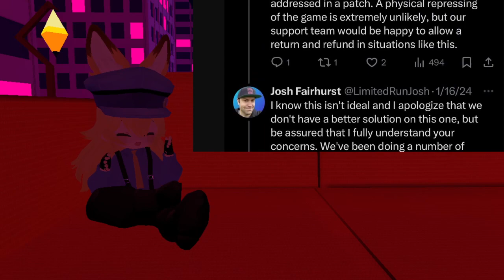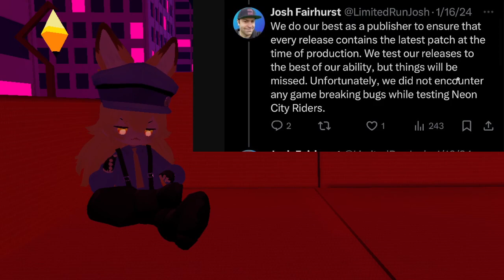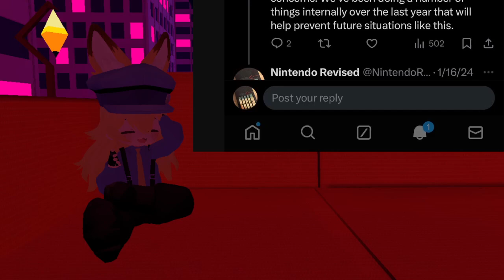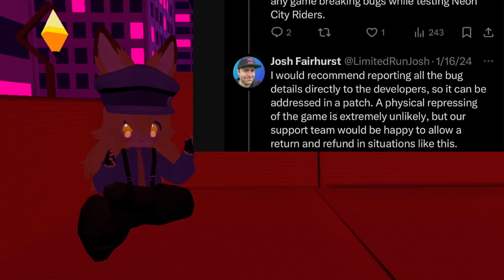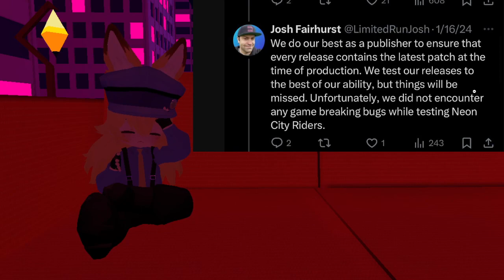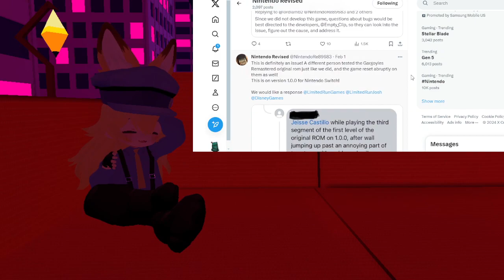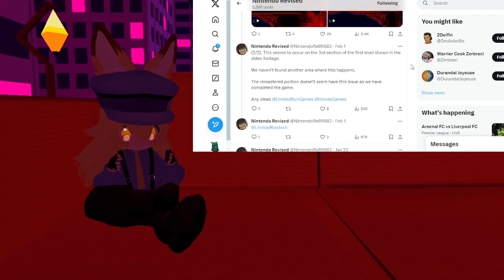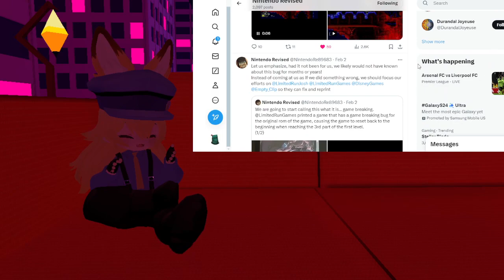Neon City Riders Broken Switch Cart LRG